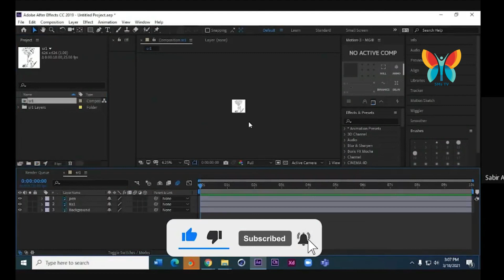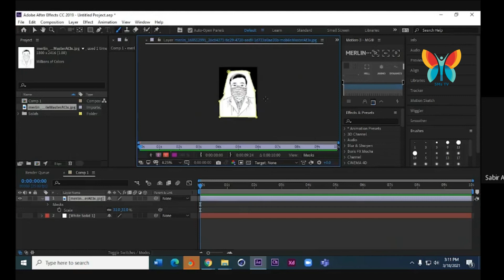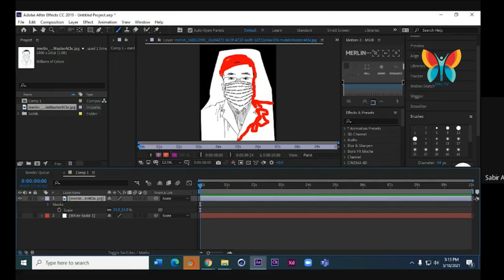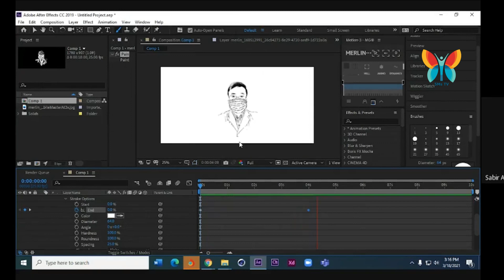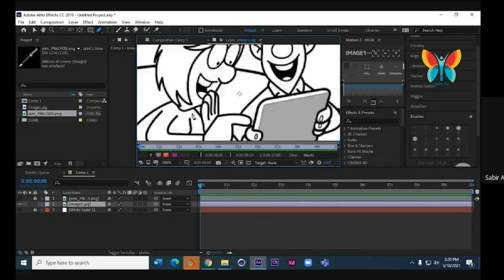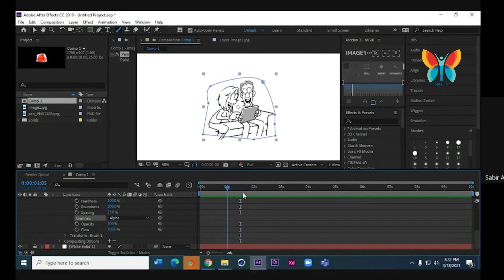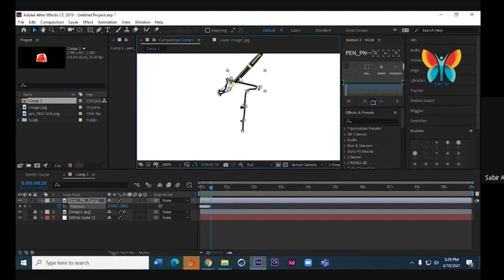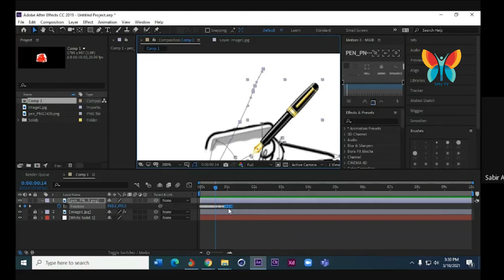How to Create a Whiteboard Animation in After Effects | Project: 3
I will demonstrate to you, step by step, how to use Adobe After Effects to bring your hand drawing to life in this whiteboard animation tutorial.